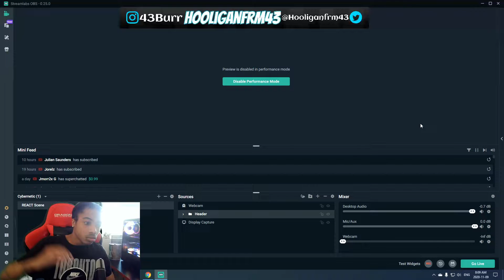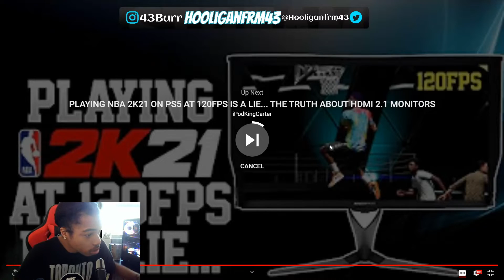PS5 Launch – New Worlds To Explore – Play Has No Limits PLAYSTATION JUST GOT REAL LOVE REACTION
PS5 Launch – New Worlds To Explore – Play Has No Limits PLAYSTATION JUST GOT REAL LOVE REACTION Unleash new gaming possibilities that you never anticipated with PlayStation®5.
PLAY HAS NO LIMITS. *NEW* NEXT-GEN Fortnite GAMEPLAY! (PS5 + Xbox Series X)

The center of much super activity, the high-tech Stark Industries is now in  Explore this esteemed complex to gather loot and maybe even meet a Hero or Villain BEST BUILD, NBA 2K20 BEST ARCHETYPE, 2K20 ARCHETYPE, NBA 2K20 MY CAREER, NBA 2K20 MY PARK, 2K20 MYPARK, NBA 2K20 DEMIGOD NBA 2K20 JUMPSHOT 2K20 NBA 2K20 BEST JUMPSHOT, NBA 2K20 BEST DEMIGOD BUILD, NBA 2K20 STRETCH BIG, STRETCH BIG, STRETCH BIG BUILD, STRETCH BIG BUILD 2K20, BEST CENTER BUILD 2K20 BEST GUARD BUILD 2K20,
Duke Dennis Vs FlightReacts CRAZY 1V1 The Rematch! (LIVE REACTION)
*NEW* 1V1 Rematch Against Cash Nasty 🔥 LIVE REACTION 🔥 (OFFICIAL VIDEO) DONATE
XBOX🔥 LIVES *NEW* PS5 PS5 Hardware Reveal Trailer 🔥 LIVE REACTION 🔥 🔥 FACE REVEAL 🔥 REACTION, PRANKS, VLOGS, MIXTAPES, COMMENTARY, MUSIC, VIDEOS, TIPS ALL COMING SOON HOW BOYFRIENDS ACT AFTER THEY GET HEAD FEATURING LIL HERB AND GIRLFRIEND HOW BOYFRIENDS ACT AFTER THEY GET HEAD FEATURING LIL HERB AND GIRLFRIEND HOW BOYFRIENDS ACT AFTER THEY GET HEAD FEATURING LIL HERB AND GIRLFRIEND young22 aka 22savage getting a workout at the gun range getting ready 21savage CHARGES !! KODAK MUST LOVE JAIL CAUSE HE KEEPS GOING BACK WITHOUT LEARNING TO STAY OUT AND GET THIS MONEY ! crazy fight breaks out in school and everyone is throwing punches and kicking each other and all types of shit!! black people need to learn to uplift there self we can build stuff and make something out of our self. thats why the black percentage in the world is low because all we do is kill each other. NEW BIG Fight breaks out in school Everyone goes CRAZY !! Gotta Watch This!! (Official Video) 2021 we taking over the world, universe, earth, park, neighborhood, and every 99.9% TO SS1 I WON 1V1 RUSH NBA 2K21 PS4 YouTube LIVE STREAM PLAYING 2K W/ SUBS & FRIENDS GAME PLAY!